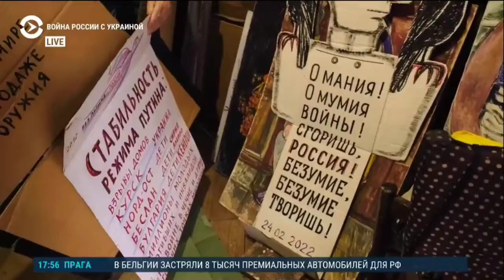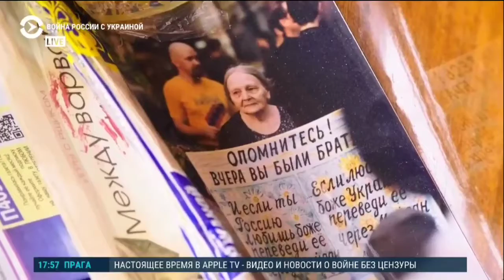Настоящие Герои России ✊💪✌️‼️художник